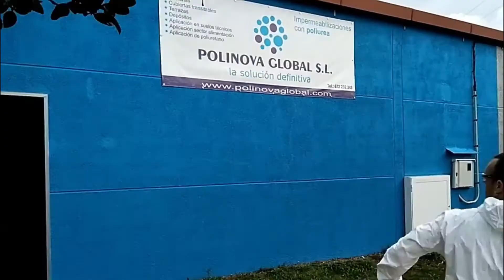இப்படி ஒரு பொருள நீங்க பாத்திருக்கவே வாய்ப்பில்ல